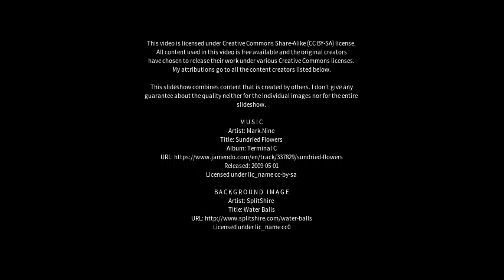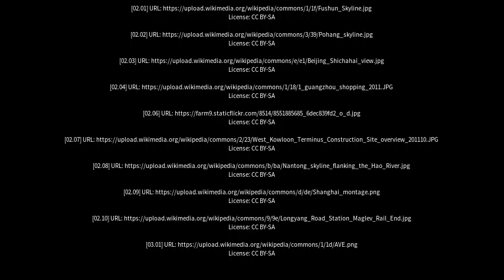Best places to visit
Best places to visit - Hunchun (China) Best places to visit - Slideshows from all over the world - City trips, nature pictures, etc.